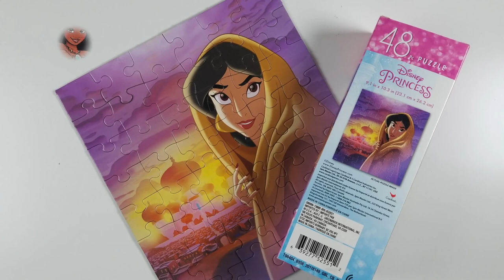Disney Aladdin Puzzle with Princess Jasmine Exploring the Marketplace! 48 Piece Puzzle!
Instragram @briicksNpiieces
Facebook.com/briicksNpiieces